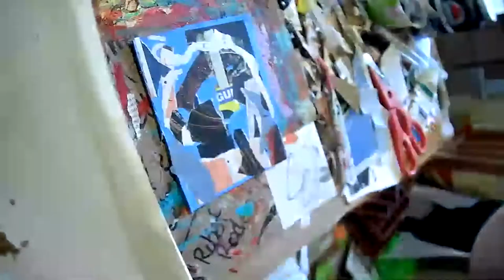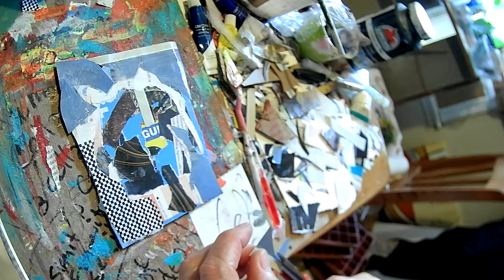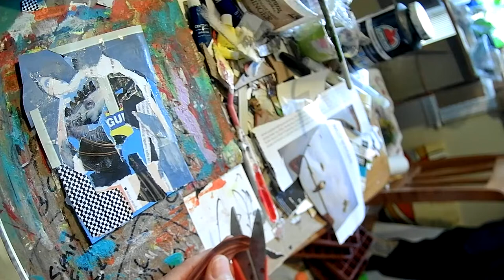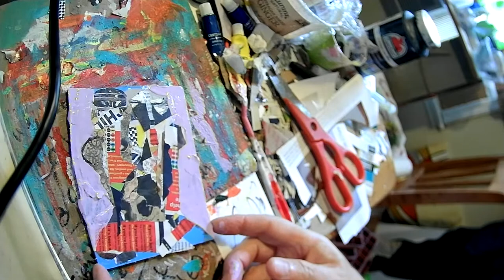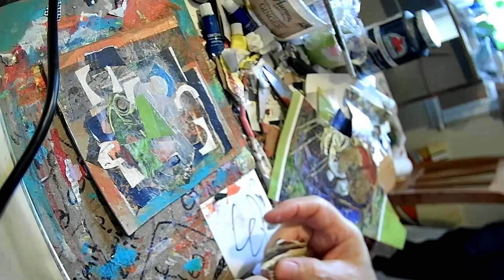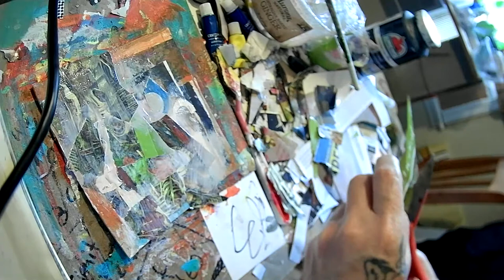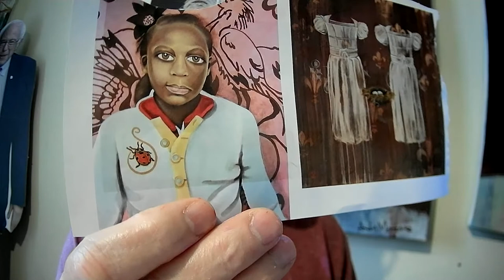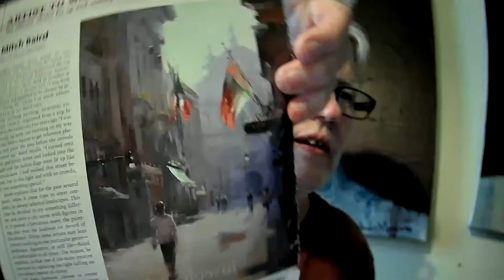Abstract Acrylic Painting Techniques with Andy Morris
Your generous donations are truly appreciated and help keep this channel going.

For now I am Live Streaming from my Studio every Mon. thru Fri.

Bluehost is a great WebHost who's services I've used now for over 20 yrs. they have very affordable webhosting plans and I highly recommend them. With WordPress and a few youtube instructional videos you can build your own website in an afternoon check them out *the bluehost link is an affiliate link and I do receive a commission

Acrylic Abstract Painting Techniques, is what this channel is all about. I'm Andy Morris and I'm a Professional Abstract Artist, my paintings are found in homes and offices around the USA and in Canada, and Puerto Rico. In 2011 I was selected as one of many featured local artists to work on the Omni Hotel Art Project and now 52 of my Abstract Paintings hang in the new Hotel here in Dallas.